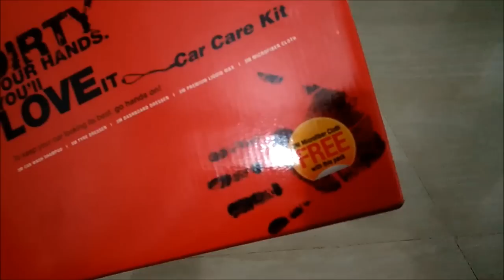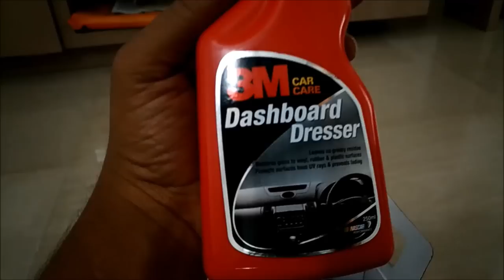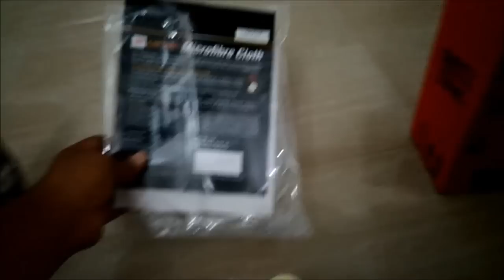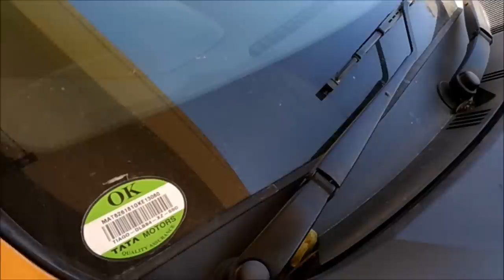3M Car care for Tiago | Car wash